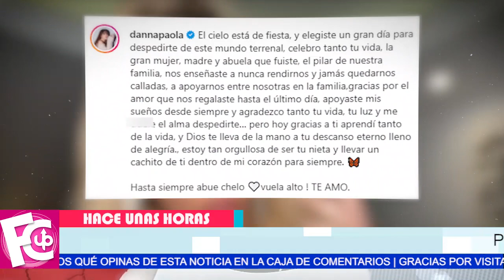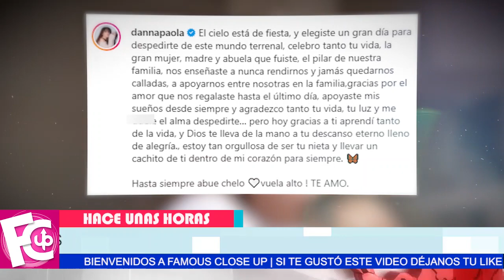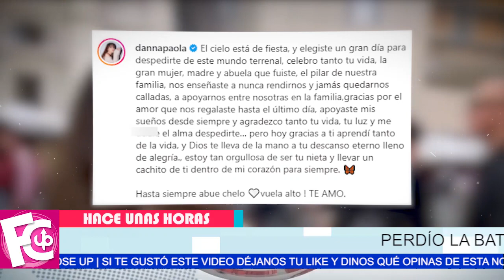🖤✝ Danna Paola se 𝗲𝗻𝗰𝘂𝗲𝗻𝘁𝗿𝗮 𝗱𝗲 𝗹𝘂𝘁0 y comparte un desgarrador mensaje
Lamentable noticia Danna Paola se despide de su abuela…